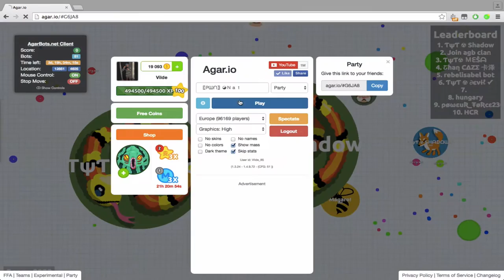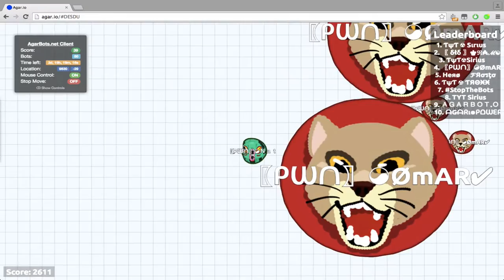Agar.io// Noob Or Pro Today? UNCUT With Omar!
So today we tried to get some awesome gains, and we actually did but forgot to record! But we tried again and got something, haha :) I hope you enjoy! Maybe next video will be with music and not voice! What would you like?
A lot of strange tricksplits haha, but then we still managed to get them XD